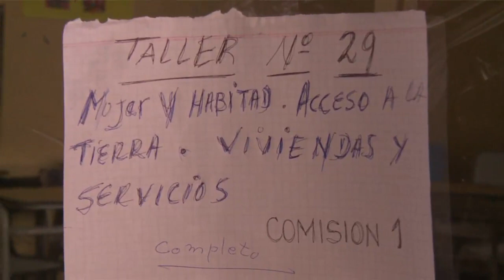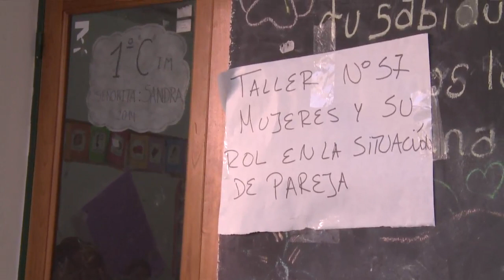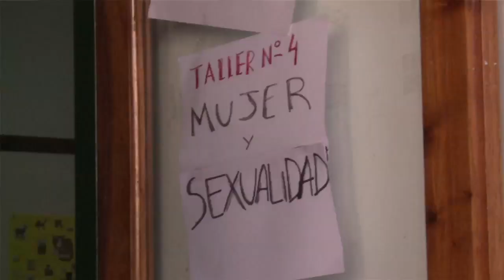Múltiples voces en Encuentro Nacional de Mujeres de Salta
Con voces que llaman a luchar contra el femicidio, por la legalización del aborto, contra laviolencia obstétrica, contra la discriminación de género, por los derechos de las mujeres, y que denuncian la feminización de la pobreza, comenzaron los talleres del 29o Encuentro Nacional de Mujeres (ENM) en Salta con la participación de unas 40.000 mujeres de todo el país.

El ENM se inauguró esta mañana en el Estadio Delmi de la capital salteña donde quedó impresa la voluntad de lucha de este movimiento que este añó alcanzó el mayor número de participantes de su historia, revelando un crecimiento y una confianza en la organización para pelear contra la violencia y por los derechos de las mujeres.

En este sentido, Bety Guevara, docente de Salta e integrante de la comisión organizadora del encuentro, aseguró a Télam que "estamos emocionadas por esta convocatoria después de mucho trabajo y de muchos obstáculos, y sabiendo que esto es posible gracias al carácter democrático, horizontal y participativo del encuentro; queremos que todas las mujeres puedan debatir en los talleres para llegar a conclusiones que aporten a mejoras".

En este marco y frente a la multiplicidad de problemáticas planteadas en los talleres, Guevara resaltó "que la lucha por el derecho a decidir sobre el propio cuerpo de la mujer sigue en pie sobre todo en provincias como Salta donde tenemos una ley sobre sexualidad responsable que fue sancionada en 2004 y aun no fue reglamentada y somos una de las provincias con más víctimas de femicidios".

Guevara se refirió a Rocío Girat, la joven que fue violada por su padre militar, a quien la justicia condenó recientemente a 14 años de prisión, al señalar que "es importante su presencia porque su experiencia puede servir de ejemplo para muchas otras Rocío que no se animan a hablar y que puedan reconocer que es necesario apoyarse en otras organizaciones para romper el silencio y exigir castigo efectivo a todos aquellos violadores y asesinos de mujeres".

Por su parte, Girat expresó a Télam que "vine al encuentro porque siento que la lucha en la calle se escucha más y para encender la chispa de la esperanza de que se puede, si yo pude meter en cana a un milico, entonces todas podemos, y que si abandonas la lucha le das la posibilidad al golpeador, al violador, al asesino para que siga haciendo lo mismo".

A su vez, Manuela Castaneira de Las Rojas, quienes acompañaron a Girat al encuentro, manifestó que "necesitamos que sigan fortaleciéndose mujeres como Rocío, que son un ejemplo de lucha".

Castañeira destacó asimismo la importancia de la "pelea por el aborto legal, que sigue vigente y venimos a discutir esos temas a los talleres y la libertad por Susana, María y Claudia, presas en Jujuy por haber abortado una de ellas y las otras dos por haberla acompañado".

El tema de la violencia obstétrica, que se incluyó este año por primera vez en los talleres del ENM, concitó el interés de muchas participantes, entre ellas de Delia Albisser, de Jardín de América, Misiones, madre de Paula Pisak, una jóven docente que sufrió hace 10 años "mutilaciones durante el parto, que innecesariamente la mandaron a cesárea", dijo la madre.

Denunció el encubrimiento de los responsables en Misiones y aseguró que "a partir de entoncesvenimos luchando por todas las mujeres que pasan por lo mismo, muchas veces terminan mutiladas como mi hija o con sus bebes muertos y el poder corrupto trata de tapar".

"Pedimos justicia y médicos que atiendan a las madres, que tienen el derecho a un parto humanizado y no ser violentadas", enfatizó, tras añadir que "el año pasado fui al encuentro de mujeres de San Juan con mi dolor de madre ante la impotencia de ver a mi hija que había sido una joven sana y verla así, y tantas otras mujeres víctimas de lo mismo, todas en causas judicializadas".

Al igual que esta mujer, también Fabiana Garrido, otra docente de Salta, participa en el encuentro, en el taller de violencia obstétrica, porque "es una de las formas de violencia contra la mujer más invisibilizada y mas naturalizada que nos atraviesa a todas en el momento en que nos acercamos al parto y a la maternidad".

En este marco, destacó que "voy a los encuentros porque son un espacio de discusión importantísimo, porque creo que ninguna mujer que viene a los encuentros se va igual, porque nos enriquecemos todas, y es el ámbito de la lucha por nuestros derechos".

También Melina Brasero es de Salta, madre, estudiante y trabajadora, y participa en este encuentro "por primera vez por los diferentes temas que se tratan, y más que nada por la situación de los abortos, por eso me intersa el taller de aborto legal".

En cambio Mary Nuñez es de Resistencia Chaco y también llegó al encuentro por primera vez "por la problemática de la mujer, mucha violencia, y ésta es una forma de integrarse y combatir, de organizarse y luchar contra el sistema establecido".